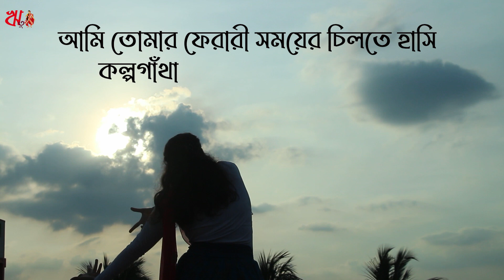Megh Boleche Jabo Jabo | Rabindra Nritya | SOURENDRO SOUMYOJIT | Rituparna | Dance Cover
Song: Megh Boleche Jabo Jabo

Credits
Original Lyrics and Composition: Rabindranath Tagore
Jhoola: Traditional
Vocal : Soumyojit
Arrangements and Piano : Sourendro

Performed & Choreographed By Rituparna Das
Video & Edit : Subhankar Sinha